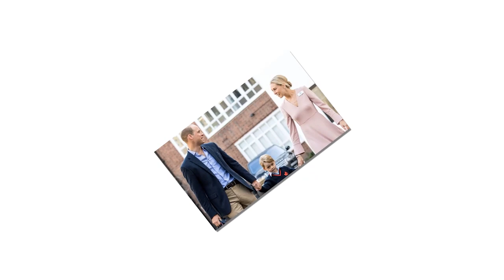Kate Middleton asks Prince William why investing more for George's tuition than Princess Charlotte?